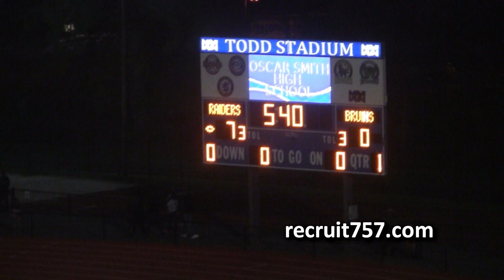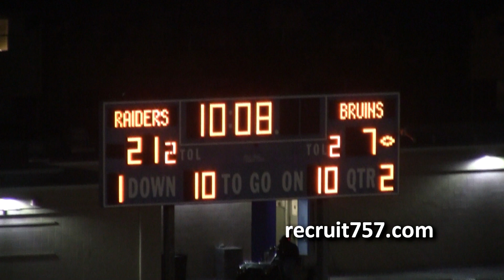Warwick shuts down Bethel, 35-14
All scoring came in the first half as Warwick blanked Bethel in the third and fourth quarters on their way to a 35-14 win.   Video by Jay Parchman/recruit757.